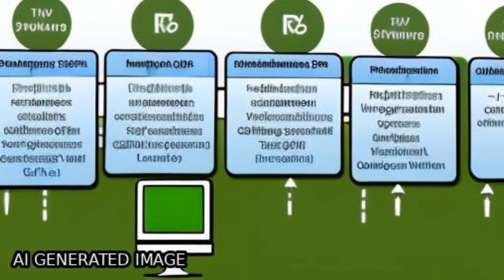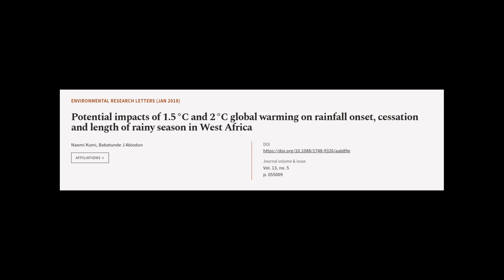Potential impacts of 1.5 °C and 2 °C global warming on rainfall onset, cessation and ... | RTCL.TV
### Keywords ###

### Article Attribution ###
Title: Potential impacts of 1.5 °C and 2 °C global warming on rainfall onset, cessation and length of rainy season in West Africa
Authors: Naomi Kumi ,and Babatunde J Abiodun
Publisher: IOP Publishing
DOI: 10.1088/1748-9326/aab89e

### Video Timestamps ###
0:00:00 - Summary
0:01:03 - Title
0:01:08 - Tail
0:01:12 - End